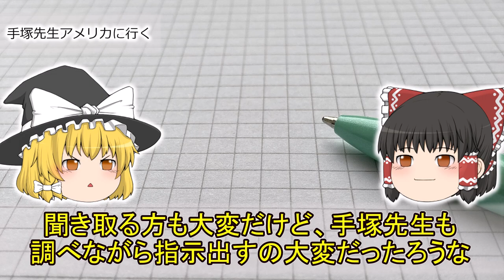【ゆっくり解説】驚愕！？手塚治虫先生のトンデモエピソード３選【ブラック・ジャック創作秘話】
ご視聴頂きましてありがとうございます！今回は、漫画界の神様と言われた手塚治虫先生の代表作「ブラック・ジャック」の制作の裏側について描かれた作品「ブラック・ジャック」創作秘話～手塚治虫の仕事場から～をご紹介致します。
睡眠時間および休日も少なかったという手塚先生。
漫画・アニメを愛し、多くの作品アイディアを形にするべく日々寝る間を惜しんで執筆されておりました。
常人では考えられないスタミナと作品への妥協は一切許さない姿勢は、時にとんでもない事態を生み出しておりましたｗ関係者の方々は苦労されたとしながらも手塚先生への尊敬と愛情も感じられるエピソードはどれも必見です！今回は、パンチが効いたエピソードを3つご紹介します！

※本動画では、作品の「ネタバレ」はございません。
そのため、ネタバレを示唆する内容にしていないので何卒ご了承下さいませ。気になった方はぜひ本作を読んで見て下さいね！あくまで当チャンネルは、おすすめ漫画のご紹介とさせて頂いているためご了承下さいませ

【出典】
書籍名:「ブラック・ジャック」創作秘話～手塚治虫の仕事場から～
原作：宮崎克　作者: 吉本浩二
出版社:秋田書店

※動画内の画像はすべて引用の範囲内の元、引用させていただいております。

【音源素材】 下記サイト様より使用させて頂いております。